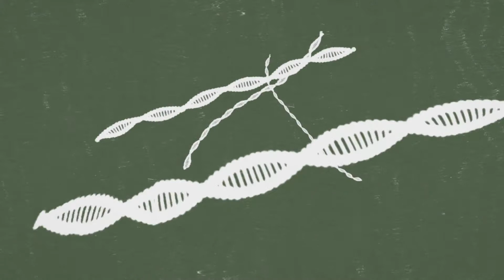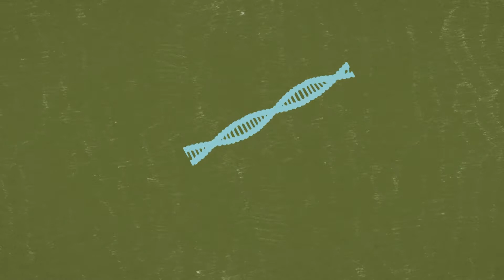Plant breeding to meet a changing climate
Plant breeding in agriculture and forestry to meet a changing climate. Using an unsightly weed, Ove Nilsson has given the world new knowledge about plants and the blooming and budding of trees. Among other aspects, he has shown that a gene can cause a tree to bloom after a few months instead of after the usual 10-15 years. This is knowledge that has now begun to be used in tree cultivation.